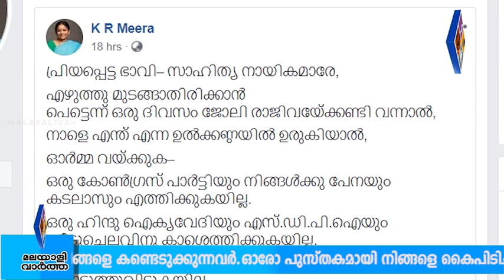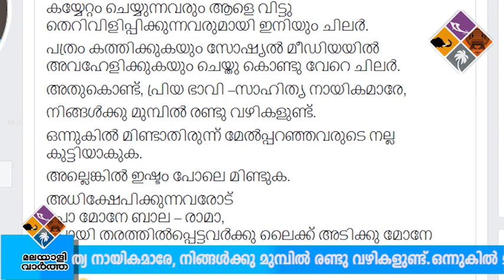'പോ മോളേ മീരേ'.... അശ്ലീല ചുവയുള്ള മറുപടിയുമായി വിടി ബല്‍റാം